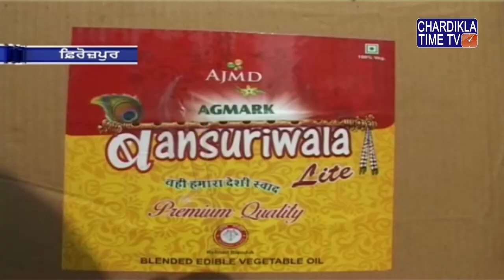ਸਿਹਤ ਮਹਿਕਮੇ ਦੀ ਟੀਮ ਵੱਲੋਂ ਮਿਲਾਵਟੀ ਦੇਸੀ ਘਿਓ ਬਰਾਮਦ ਕਰਨ ਦਾ ਦਾਅਵਾ